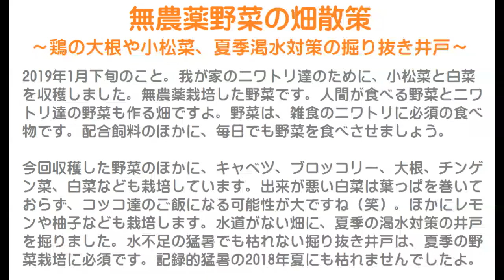無農薬野菜の畑散策～鶏の大根や小松菜、夏季渇水対策の掘り抜き井戸～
2019年1月下旬のこと。
我が家のニワトリ達のために、小松菜と白菜を収穫しました。
無農薬栽培した野菜です。
人間が食べる野菜とニワトリ達の野菜も作る畑ですよ。
野菜は、雑食のニワトリに必須の食べ物です。
配合飼料のほかに、毎日でも野菜を食べさせましょう。

今回収穫した野菜のほかに、キャベツ、ブロッコリー、大根、チンゲン菜、白菜なども栽培しています。
出来が悪い白菜は葉っぱを巻いておらず、コッコ達のご飯になる可能性が大ですね（笑）。
ほかにレモンや柚子なども栽培します。
水道がない畑に、夏季の渇水対策の井戸を掘りました。
水不足の猛暑でも枯れない掘り抜き井戸は、夏季の野菜栽培に必須です。
記録的猛暑の2018年夏にも枯れませんでしたよ。